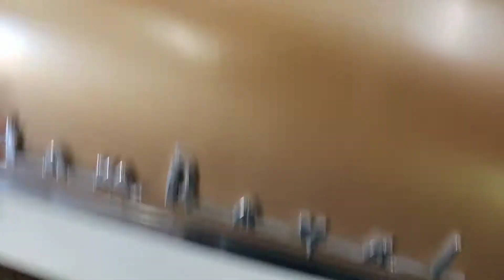1957 Dodge Custom Royal 9400 Original Mile start up part 2 HHG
2nd start up. We think the starter solenoid went bad. Noah jumped it and she started right up. Runs great!